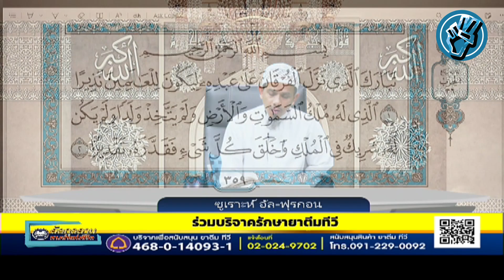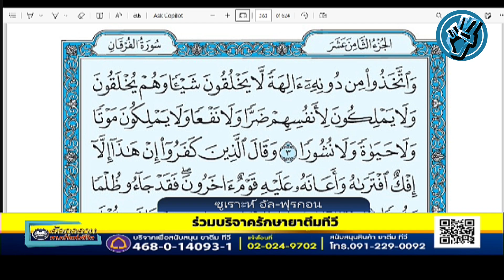ตัฟซีรอัลกุรอ่าน ซูเราะห์ อัลฟุรกอน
infosat ช่อง 135  : GMMZ ช่อง161  : iDeasat ช่อง 179
หรือค้นหา  ค่าความถี่ : 3880
Symbol rat :30000
polarization :H